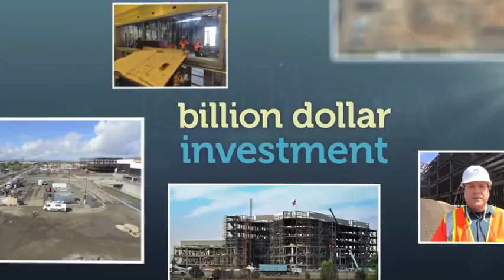2013 San Leandro State of the City Speech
San Leandro Mayor Stephen Cassidy gives the 2013 State of the City speech at the San Leandro Senior Community Center.